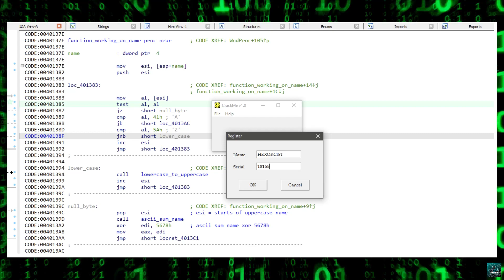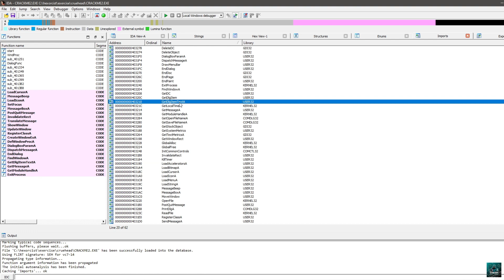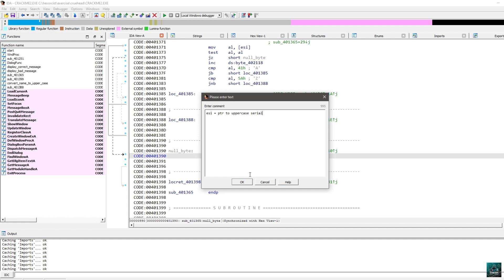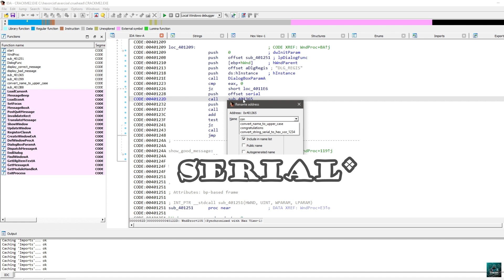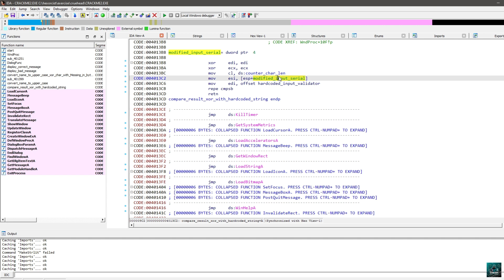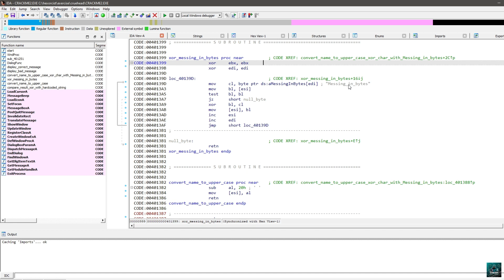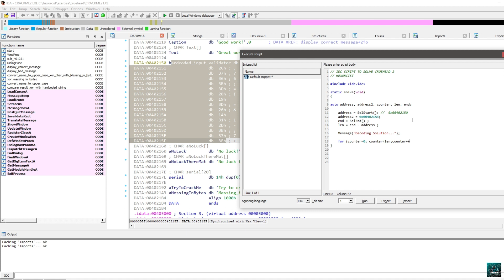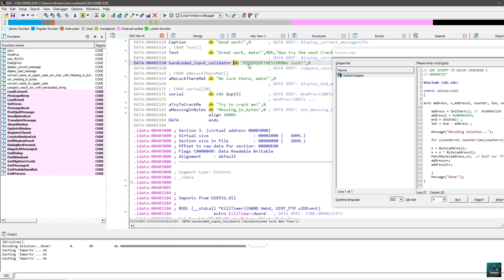Reverse Engineering Tutorial for Beginners: Retro Crackme 2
Reverse Engineering Tutorial for Beginners: Retro Crackme 2 by Hexorcist.

In the previous video we saw how to solve Cruehead Crackme 1, a crackme I solved in 1998 when i was still learning Reverse Engineering.

Like the previous one, today's video is an IDA Freeware Tutorial.
We will see how to solve Cruehead Crackme 2 (link down below) using IDC Scripting in IDA Freeware.
You can however follow it using IDA Pro as well.

- How to locate the algorithm
- Analysis of the functions working on the serial input
- Solving the crackme with IDA's IDC script

Exclusively doing Static Analysis. Sorry no x64dbg :-)

Another reverse engineering tutorial for beginners? On cruehead crackme 2?
The goal of this video serie is to show how to solve crackmes which are rather old, yet with learning value.